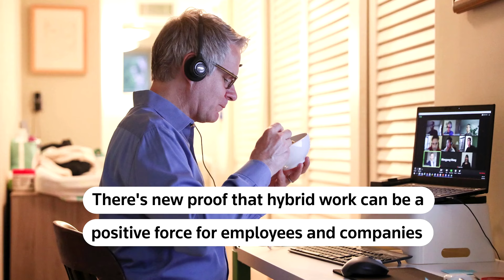Study shows hybrid work benefits | REUTERS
Hybrid work can be a positive force for employees and companies, a study co-authored by Stanford economist shows.